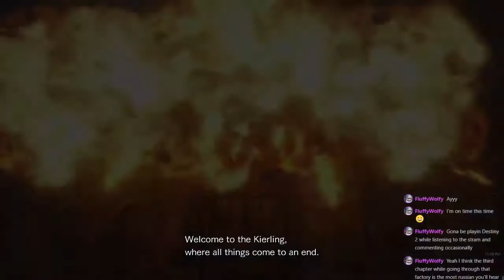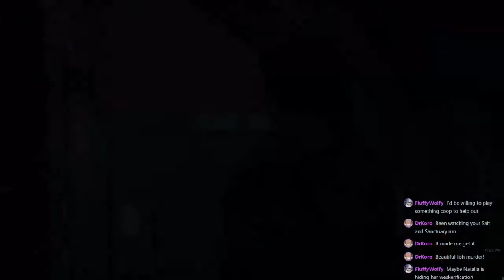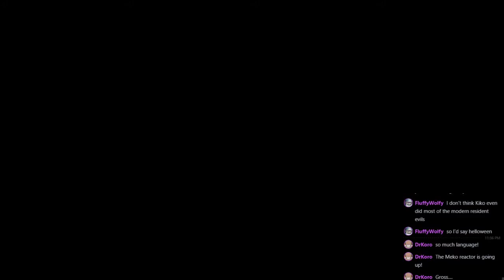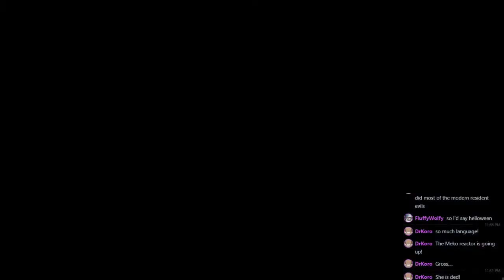Let's Play Resident Evil Revelations 2: Clair Episode 4